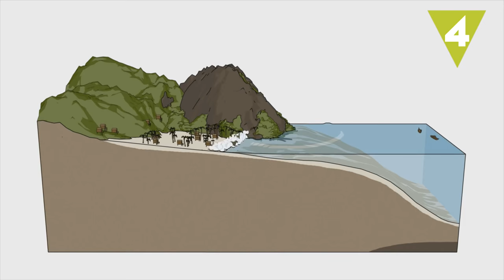¿Qué pasaría si la Luna desapareciera?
¿Alguna vez te has preguntado qué pasaría si no existiera la Luna? Si desapareciera repentinamente, ¿cómo se vería afectada la vida en la Tierra? En Hazte la Lista te lo contamos.